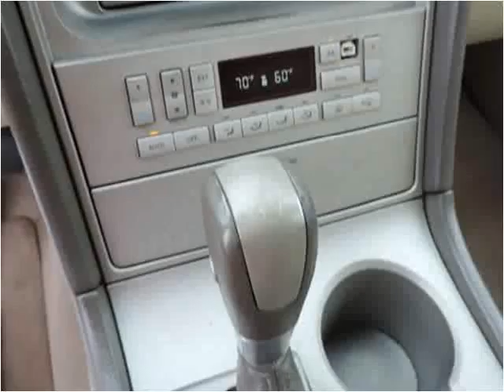2004 Lincoln Navigator Used Cars Kissimmee FL